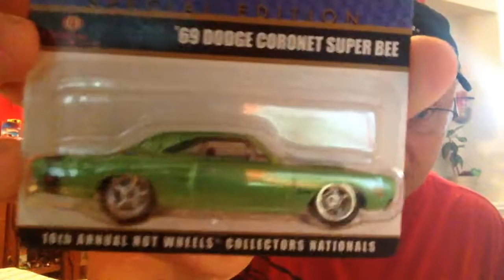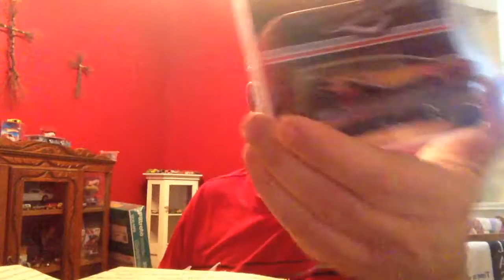MAILBOX FINDS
Description